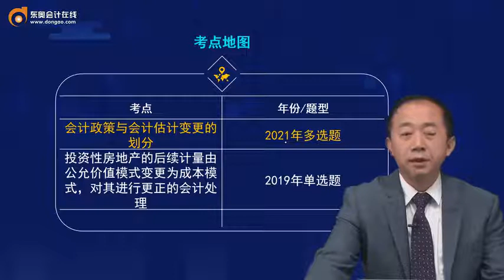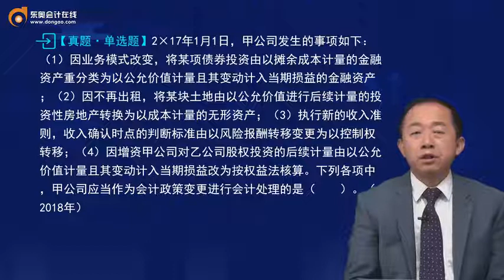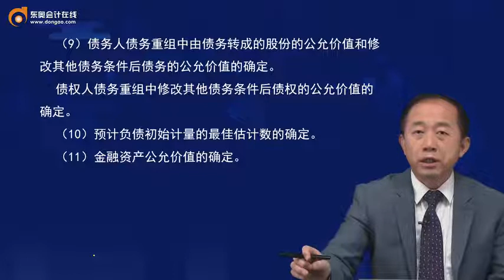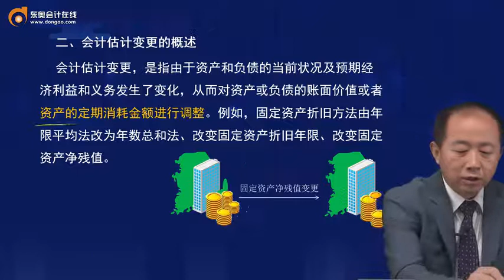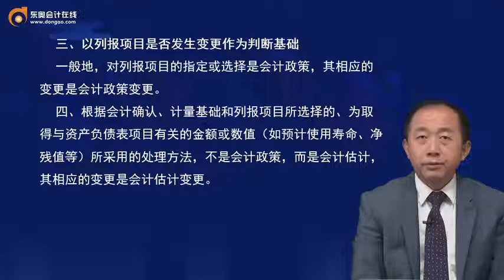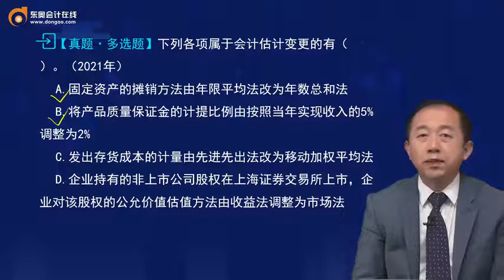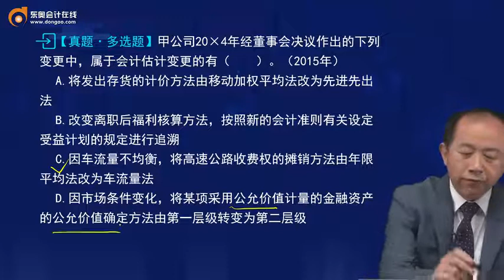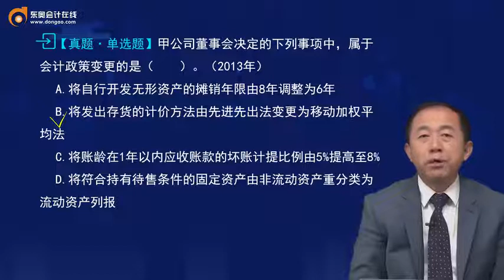2022 CPA 会计 张志凤 基础精讲班第118讲 会计政策及其变更的概述，会计政策与会计估计及其变更的划分